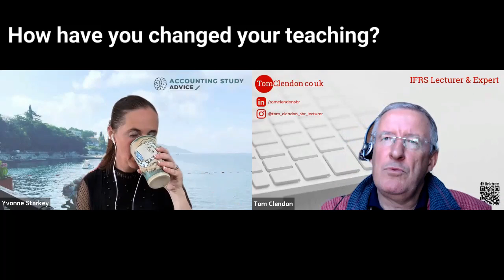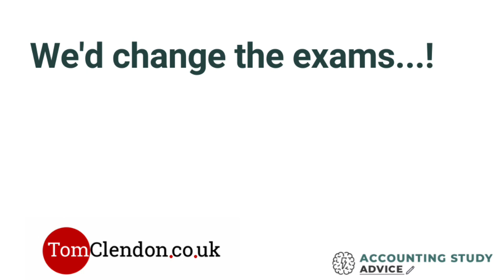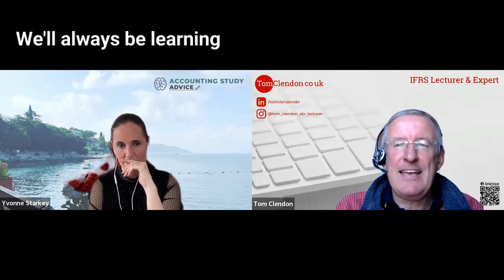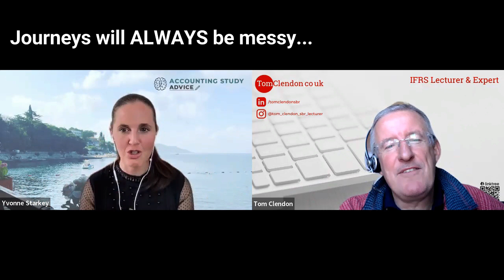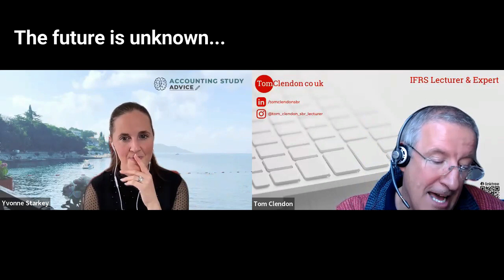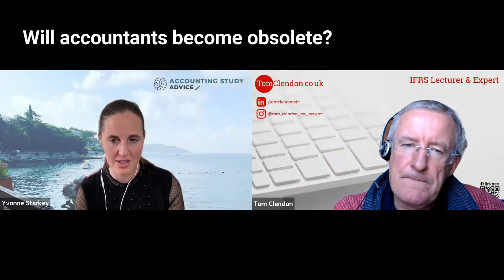Yvonne chats to: Tom Clendon (ACCA) about learning and the accounting profession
This is the third in the series of the chat I had with Tom
We discuss the breadth, challenges and exciting stuff within the accounting profession. Regardless of whether we're discussing ACCA, CIMA, SAICA... accounting professions and students globally have similar challenges and opportunities.